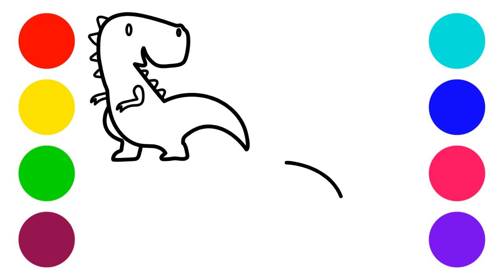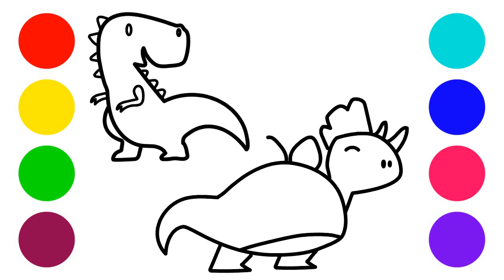Dinosaur Drawing | Coloring Dinosaur | Jurassic World Dinosaurs | Skunk Toy Art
Hi,